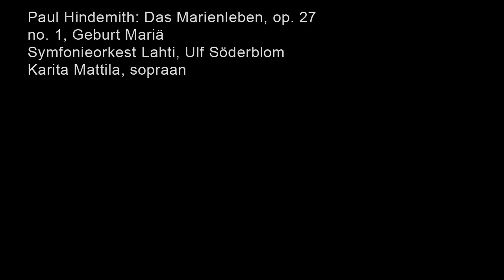Paul Hindemith Das Marienleben, op 27 Geburt Mariä